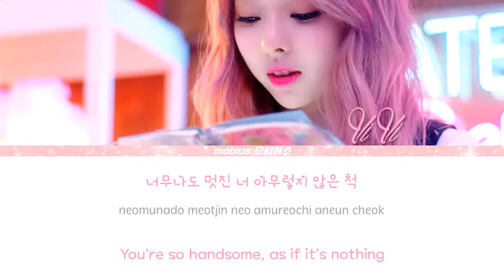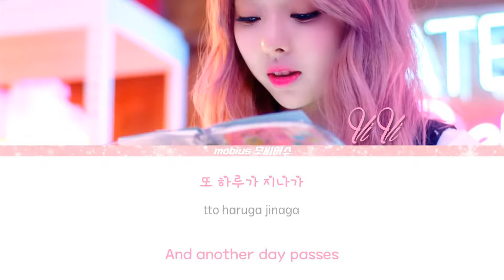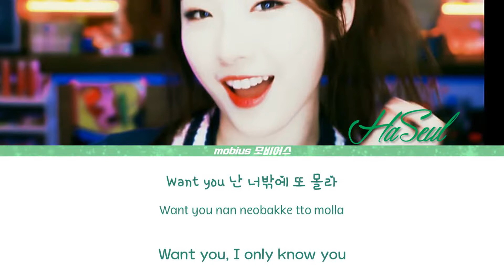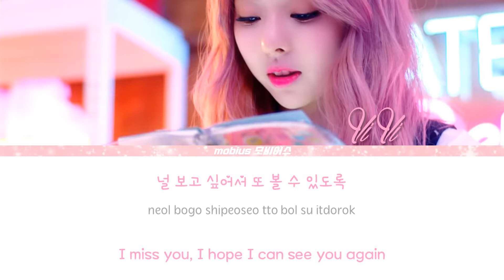LOONA/ViVi - Everyday I Love You (ft. HaSeul) (Color Coded Lyrics Han/Rom/Eng/가사)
By mobius모비어스!

Tags : vivi everyday i love you haseul lyríc line mv reaction